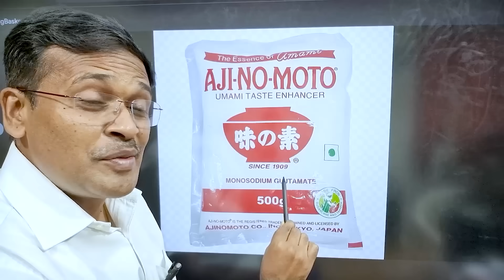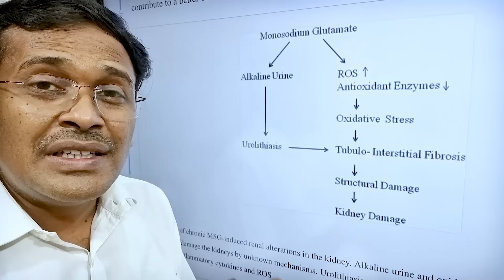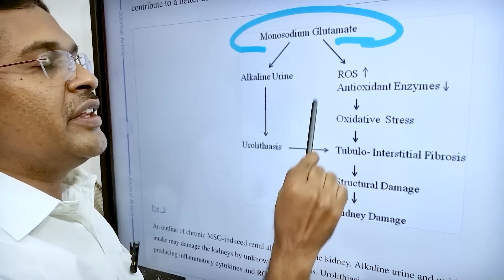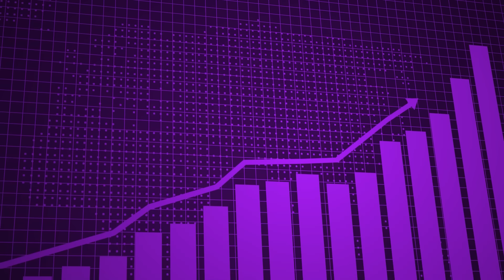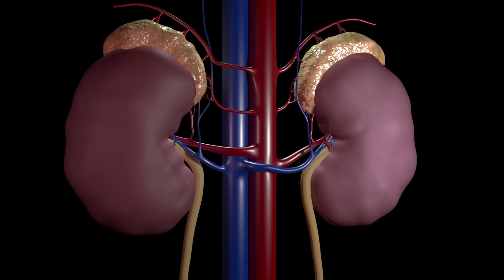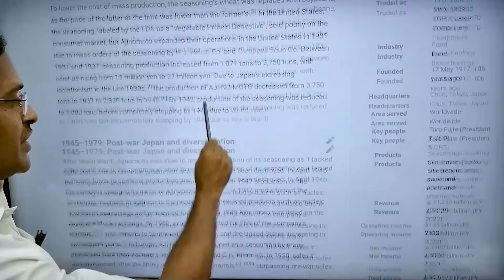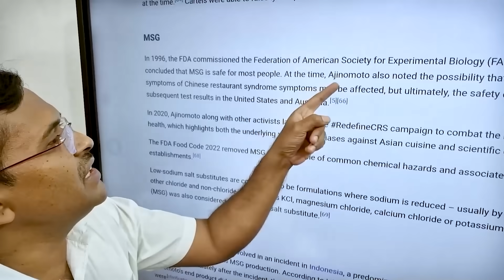இந்த உப்பின் வரலாறும் வணிகமும் ஆரோக்கியமும்? | ajinamoto msg salt safe or not?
ajinamoto safe or not
ajinamoto sideeffects
அஜினமோட்டோ ஆபத்தா